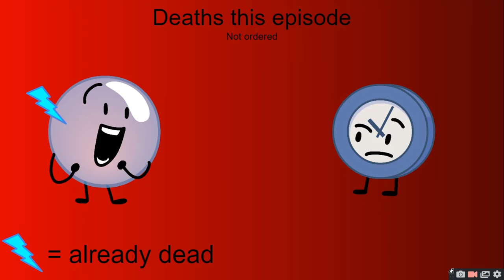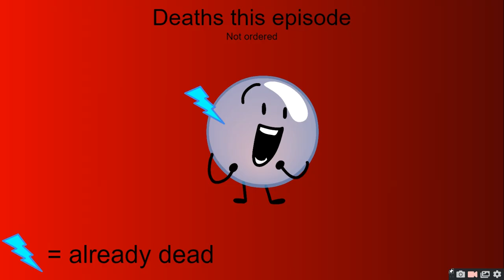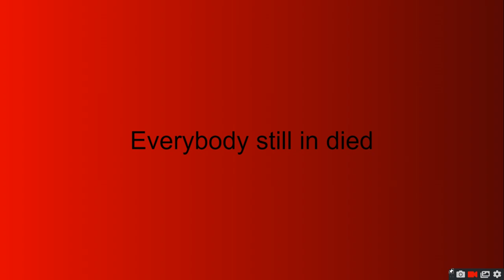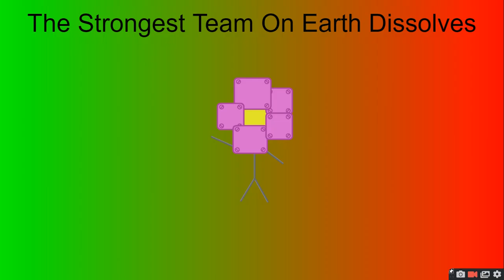BFB BUT! if you die you are out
the series is back